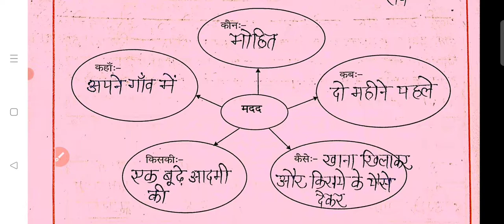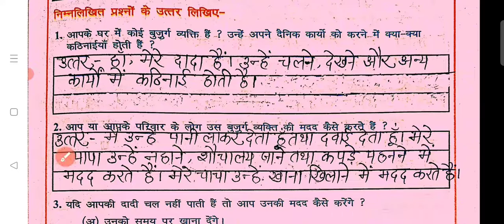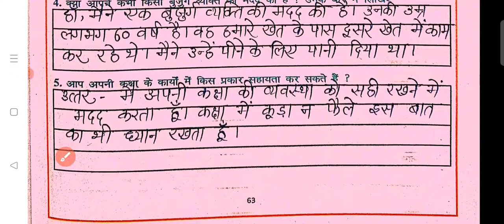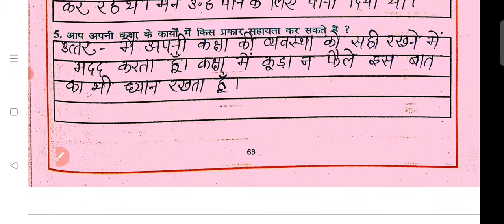दिन38&39प्रकृतिकक्षा5 कार्यपुस्तिका/Day38&39Prakriti WorkbookClass5solution/Prakriti kaksha5दिन38&39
इस वीडियो में आप प्रकृति कक्षा 5 कार्यपुस्तिका के दिन 38 और 39 का हल देखेंगे।
 स्वागत है आप सभी का आपके अपने यू ट्यूब चैनल A.K Paudwal पर।

                प्रकृति कक्षा 5 वीडियो लिंक